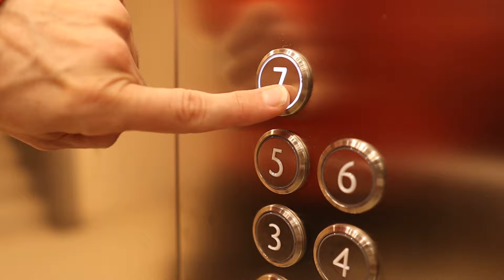APARTMENT TOUR BERLIN | Inside our new 1.5 Million Euro Riverside Apartment in Berlin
Welcome to our apartment in Berlin! Want to see what 1.5 Million Euros gets you in Berlin? Well, come on in and let us take you on the tour of our new modern apartment in the centre of Berlin. Although we love older properties and period features, this apartment has one feature that made us want to move in immediately - it’s right on the river Spree.

We’re still working on the interior design and are in need of lots more furniture, curtains, light fittings and lots more, so let us know if you have any design suggestions or ideas for us!

TAKE THE TOUR OF OUR PREVIOUS ART NOUVEAU APARTMENT

CHAPTERS
0:00 Intro
0:24 Welcome
1:04 Hallway
1:22 Open-plan Kitchen, Dining & Living Area
2:08 Apartment Information
2:28 Kitchen, Dining & Living Area
3:13 Balcony & View
3:58 Guest Bathroom
4:18 Master Bedroom
4:56 Utility Room
5:18 Guest Bedroom / Office
5:57 Hidden Apartment Feature
6:12 Roof Terrace
6:57 Money
7:29 Follow Us & Like This Video
7:42 Berlin Timelapse

MUSIC

ABOUT LITTLE HOUSE ON THE CORNER
We’re Christine & Jan and we’re passionate about DIY! We’ve tackled hundreds of DIY projects and share lots of tips and ideas for you to create your dream home on a budget!